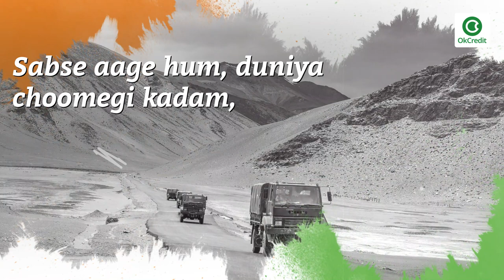Azadi ke sath EkKadamAage HappyIndependenceDay.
📕Why OkCredit ?